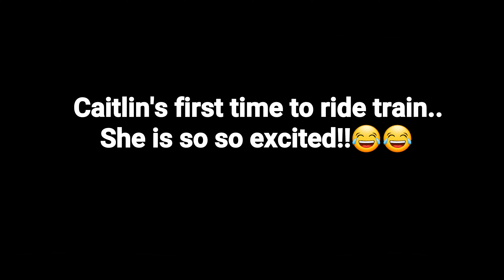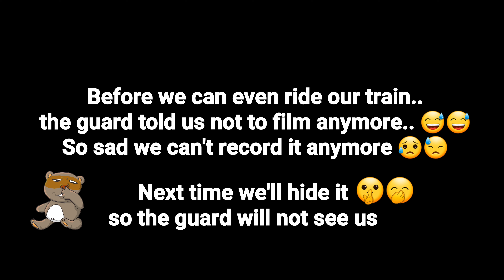Why LRT Security Stopped Us? (Caitlin's 1st Train Ride)